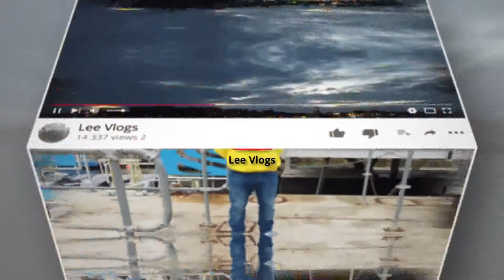TOOTH REMOVED... and I'm in a music video with STINGS son..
Finally got the tooth removed after 10 days of hell...

Don't forget to like and subscribe and hit the bell. thank you to all the new subs and old ones, as long as you keep watching I'm going to keep making them.

All edited by me .

RODE Videomicgo.
iPhone 12pro .